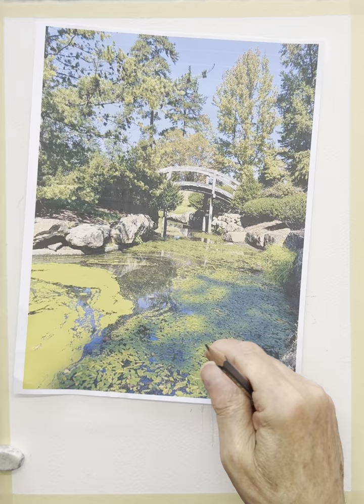Painting Demonstration: Summer Bridge - Ohio : Part One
Hello Everyone,

+This is Part 1 of a start-to-finish watercolor painting demonstration recorded in real-time. In this video, I cover intention, composition, values, and color -  as well as interpretation, design, formatting,  drawing, sketching, and perspective, etc.

+The scene depicts a small Asian-inspired bridge at a Japanese Garden in Ohio very near where I grew up. I've re-interpreted the reference in my attempt to paint a personal emotional experience rather than just a scene.

Tom

+This painting was done on Arches Watercolor Paper - rough surface - 300gsm :
+15x12 inches
+Pigments by Daniel Smith
+Brushes by Escoda and Neef
+Palette by House of Hoffman
+Sketch pencils by Blackwing and Faber-Castell
+Sketchbook by Stillman + Birn

Thomas W Schaller - Artist, Architect, Author